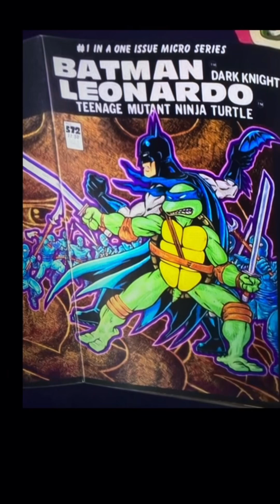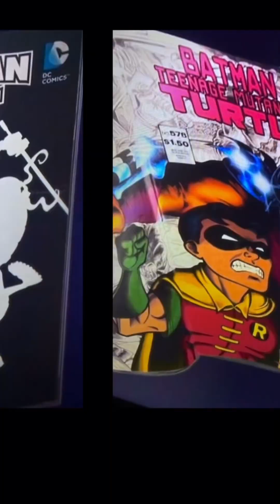THE HEAD- MTV’S WEIRDEST SHOW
the head